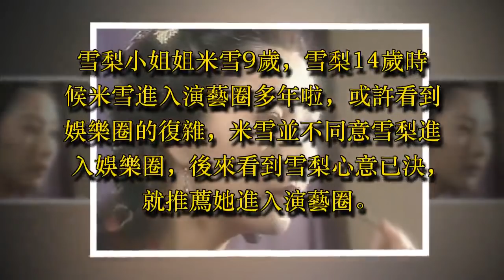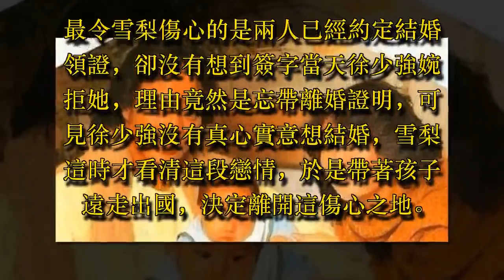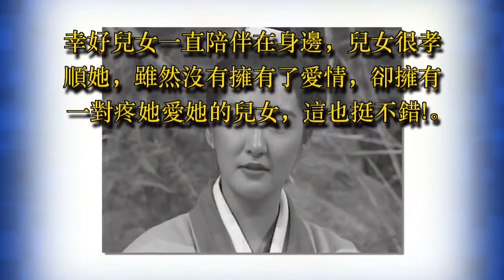16歲與張國榮相戀，17歲未婚生子，如今53歲成這副模樣!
暴露年齡的時刻到啦，各位小伙伴是否看過古天樂版《神雕俠侶》呢?當年這部劇可是經典中經典。當年看劇時候你有沒有被劇中的李莫愁嚇到啦，李莫愁殺氣洶洶，簡直太令人討厭啦。話說這位李莫愁飾演者就是今天小編我要說的主人公--雪梨。

雪梨原名嚴慧明，她是香港著名影星米雪的妹妹，雪梨從小就喜歡表演，想著長大以後成為大明星。雪梨小姐姐米雪9歲，雪梨14歲時候米雪進入演藝圈多年啦，或許看到娛樂圈的復雜，米雪並不同意雪梨進入娛樂圈，後來看到雪梨心意已決，就推薦她進入演藝圈。

1982年，雪梨因《養鬼》這部戲認識了改變她一生的徐少強，兩人相識相戀，即使兩人相差15歲，他們毅然地在一起。17歲的雪梨當時識人不明，一直都不知道徐少強已經結婚生子，相戀一年後雪梨生下了兒子，當時未婚生子引起了大家的輿論討伐，當年雪梨因為此事和嫁入鬧翻啦。

最令雪梨傷心的是兩人已經約定結婚領證，卻沒有想到簽字當天徐少強婉拒她，理由竟然是忘帶離婚證明，可見徐少強沒有真心實意想結婚，雪梨這時才看清這段戀情，於是帶著孩子遠走出國，決定離開這傷心之地。90年代後雪梨再復出拍戲，才